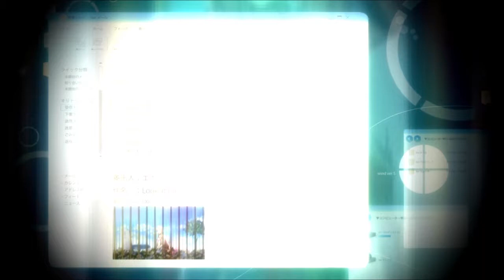Connected Worlds [AMV]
i was already making this one 2 months ago but after a month i was busy working on another amv, so i left it for a while and now im finished with my other project i ended this one. I did not really change much because i was too lazy. I know, its not good for a amv maker to be lazy, but my next amv's in 2014 will be much better and more improve in photoshop and after effect. Yes im learning after effects, yeay!!

Well, i hope you enjoy the video.

INFORMATION!!